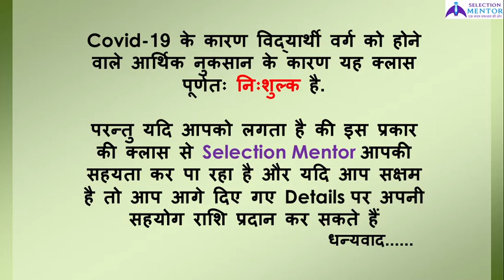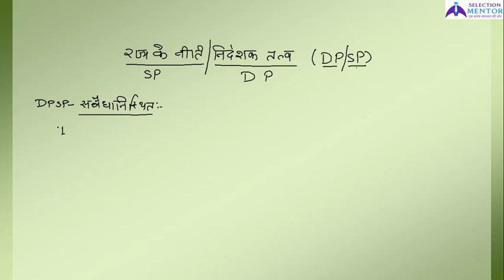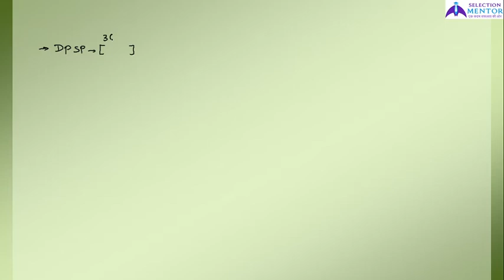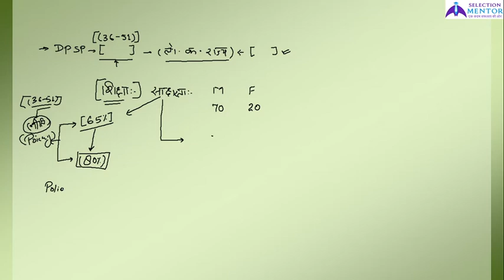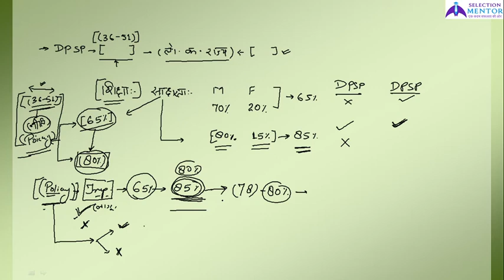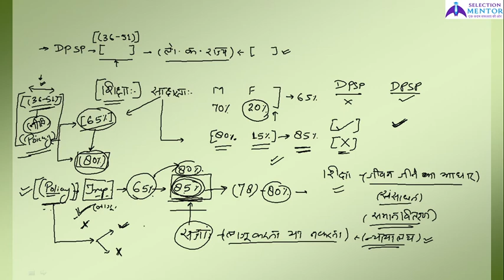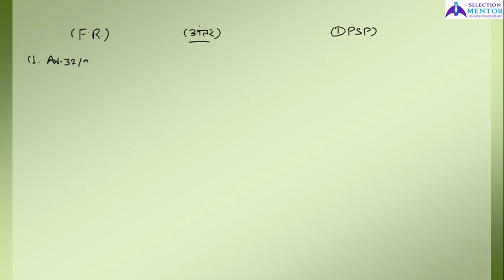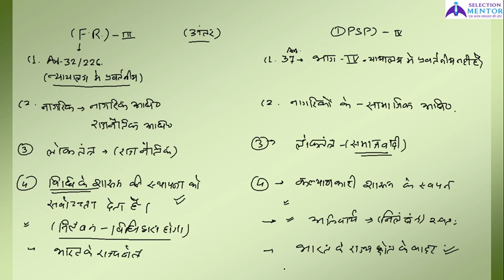BEO Mains (खंड शिक्षा अधिकारी मुख्य परीक्षा)- Indian Polity -08 -Directive Principle of State Policy